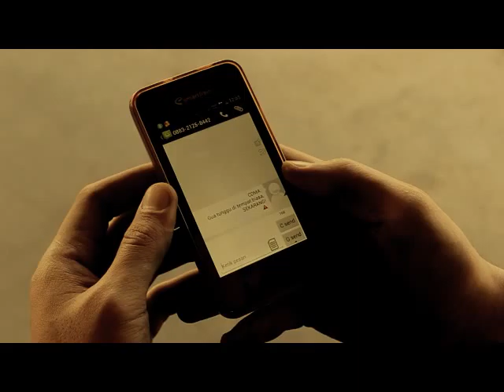BRUTAL : ABATTOIR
Director : Oky Handiman
Cinematographer : Restu Prawira
Writer : Oky Handiman

Cast :
Sihar Sitompul as Joe
Syahrul Falakh as Jah
Oky Handiman as Anton